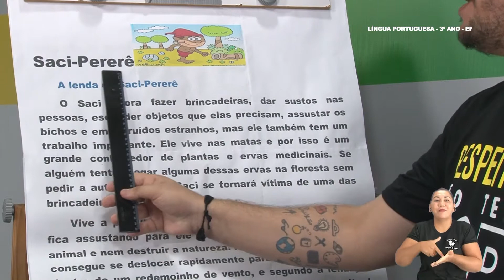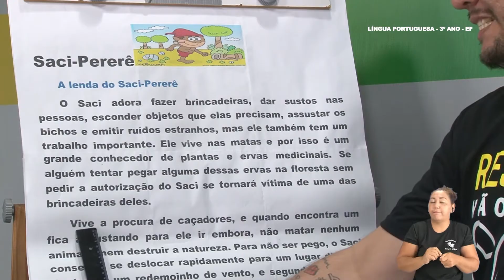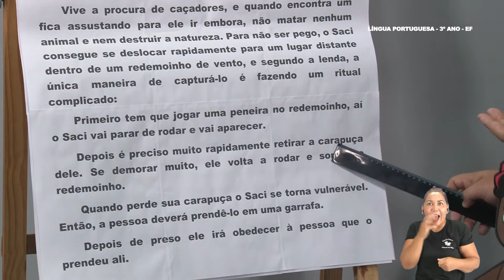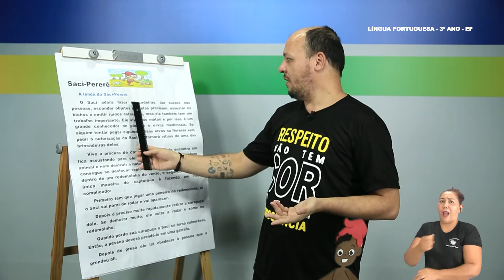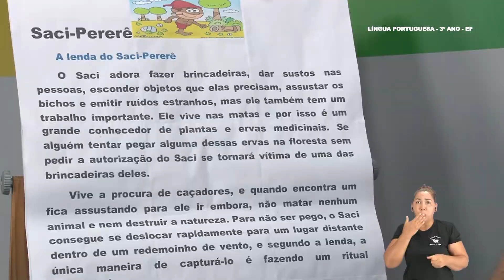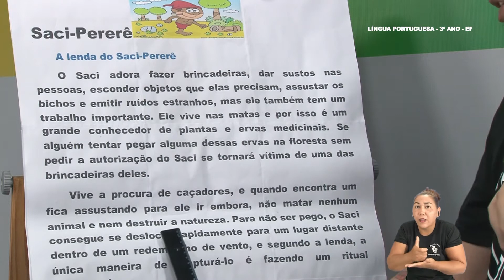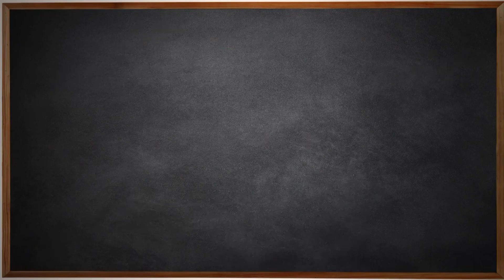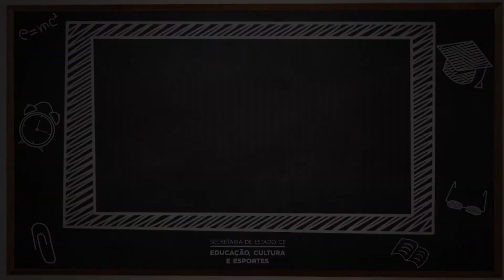3° Ano - Língua Portuguesa - Aula 35 - Projeto Consciência Negra - Parte 2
3º Ano do Ensino Fundamental - Anos Iniciais.
Aula 35 de Língua Portuguesa.
Tema: Projeto Consciência Negra - Parte 2.
Professora: Carlos.